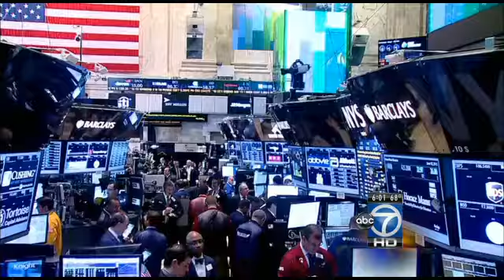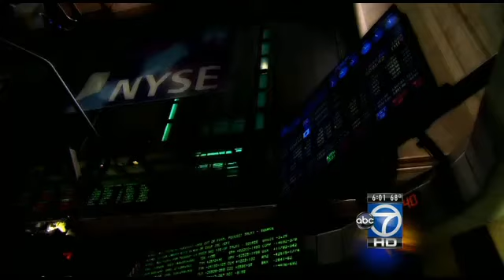NSA director says NY Stock Exchange terror plot foiled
The U.S. foiled a plot to bomb the New York Stock Exchange because of the sweeping surveillance programs at the heart of a debate over national security and personal privacy, officials said Tuesday.